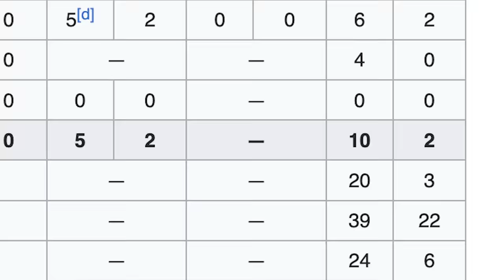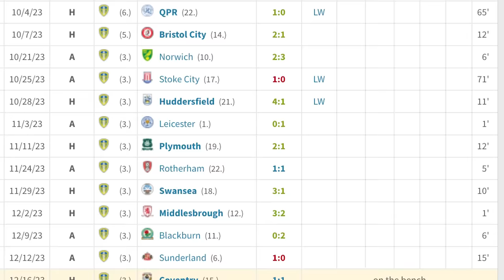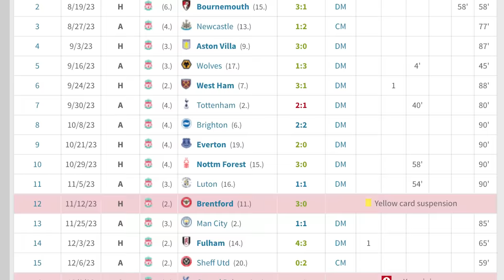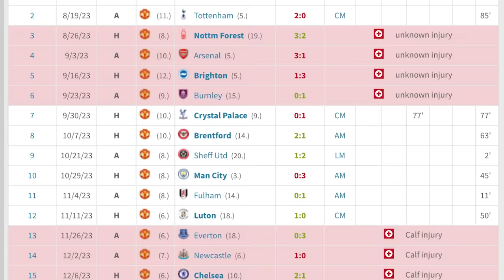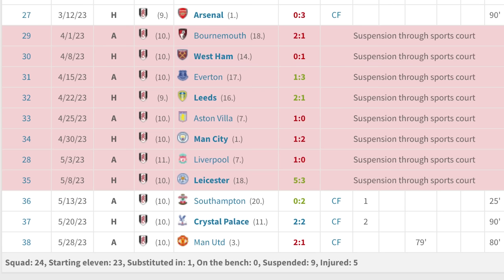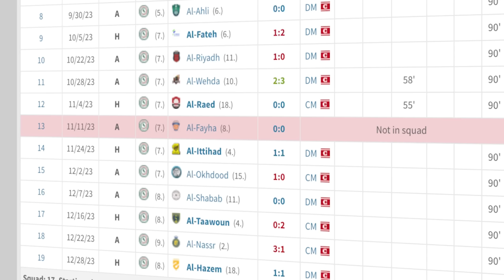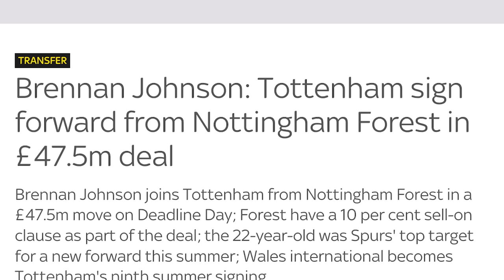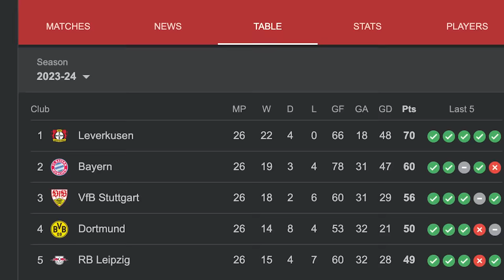GRADING Each Player YOUR Club 'STUPIDLY' Sold This Season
The Irish Guy grades every Premier League club's one player who they sold this season... who people thought they were wrong to do so.